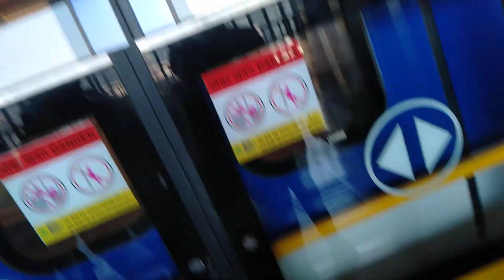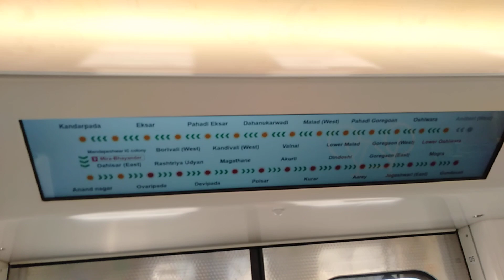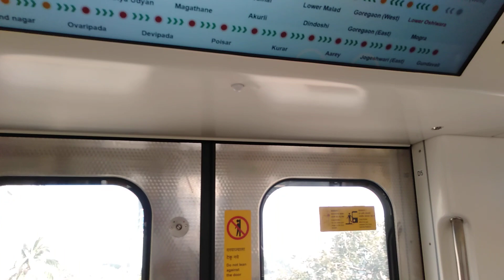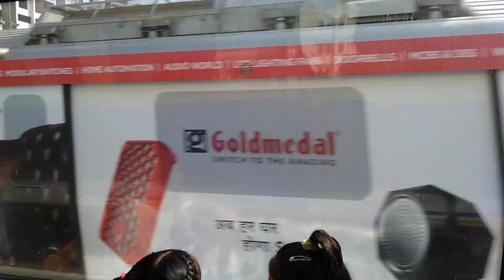January 21, 2023